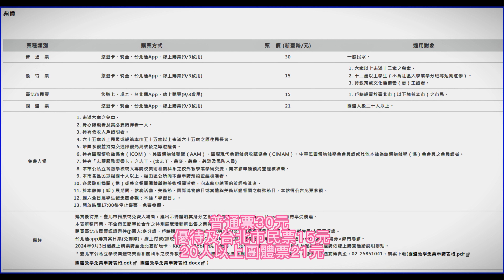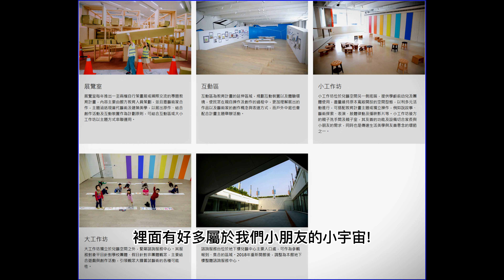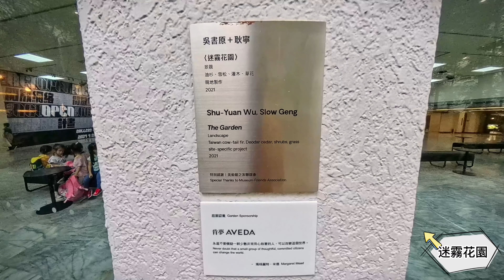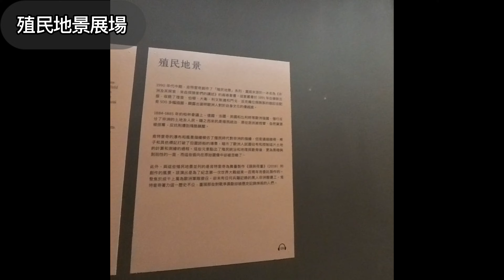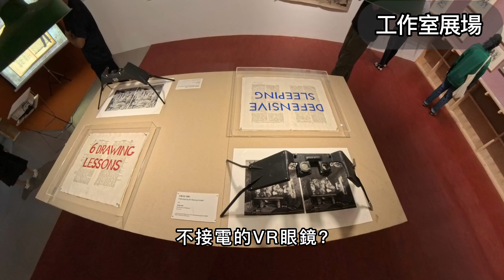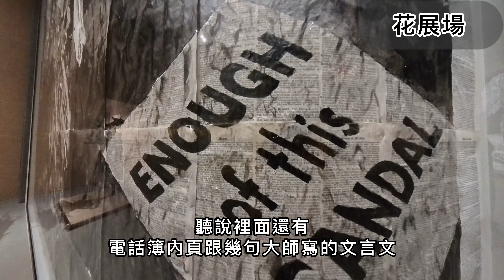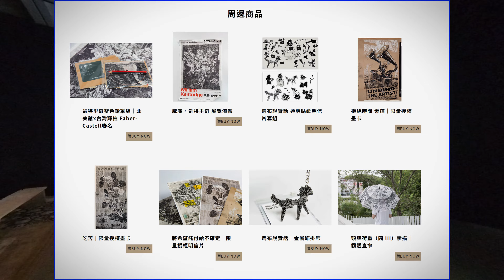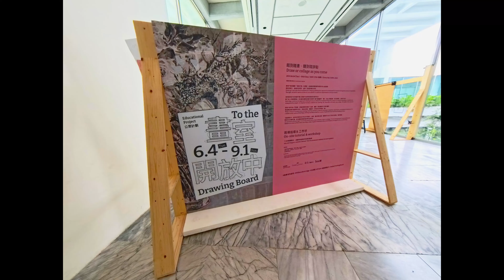我在台北市立美術館得到了救贖!!ft.威廉。肯特里奇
拍攝日期:2024/08/29 (四)
參加此次攝影的小夥伴 Insta360 X4

🐵猴子老公這樣說:
台北市立美術館成立於1983年12月24日，今年2024年...算算它也41歲了!已經不記得首次來到這棟白色豆干厝內時，是幾歲又是民國幾年之時?
這次被外界尊稱為當代最具影響力的南非當代藝術家威廉·肯特里奇之展覽吸引而來，在入大門口之時，開館的長官對我禮貌性的點了個頭，我也回了個禮，眼角餘光恰好看到了北美館略為斑駁小小剝落的外牆，心中頓時充滿了不捨與感慨，北美館老了!
之後入到館內，買了個門票寄了個背包，簡潔的逛了一下各樓層，順道在B1F WOS用了個午餐。然後觀賞完大師的展覽，便來到3樓南面藝術超展開Log in瞭望台落地玻璃窗前，看著眼前北美館藝術園區的興建工程，正按照著計畫不疾不徐地進展中，心中讚嘆，此館落成之時，乃台北市百姓之福也，哈利路亞!阿彌陀佛!!

🙊猴子老公碎碎念:
威廉·肯特里奇的藝術才能大家都看的出來，此次展覽的展間規劃可圈可點恰到好處，出口處的「畫室開放中」活動，可讓民眾在觀展結束當下，即刻展現藝術才能展開創作活動，這點子真的很棒!B1F西側兒童教育中心設置安排的也很不錯，B1F北側的圖書文獻中心藏書太豐富了，這不加以宣導及利用發揮一下，真的太浪費了。總而言之言而總之，平心而論館內外場服務同仁的平均年齡略微高了一點，其他部分完全沒毛病，尤其是同仁的服務熱誠及專業程度，與年齡無關，本人在館內活動之時，都有深刻的體驗及感受到，特於此說明。反倒是我自己要好好反省一下，日後在介紹展覽館與報導展覽的比重分配上，要更深入的思考與籌劃，感謝訂閱戶「一羅」您的批評與指教，這部分日後遇此個案時，我會分開製作成兩集，才不會難以分配比重及時間，顧己失彼，在此非常感謝!!

🟡🟡相關資料連結🟡🟡
臺北市立美術館官網
走遠路的部落格(觀展達人)
[展覽心得]臺北市立美術館//William Kentridge 威廉．肯特里奇